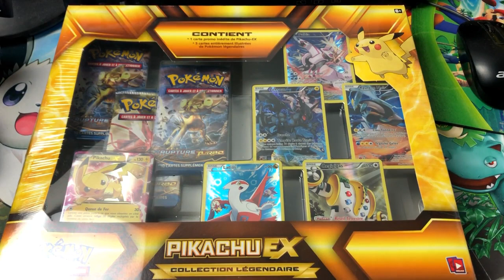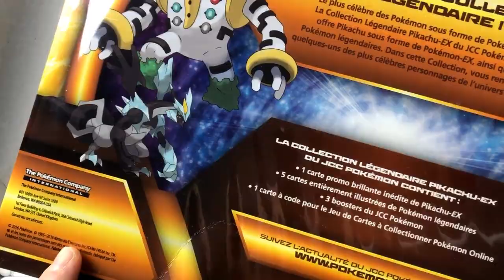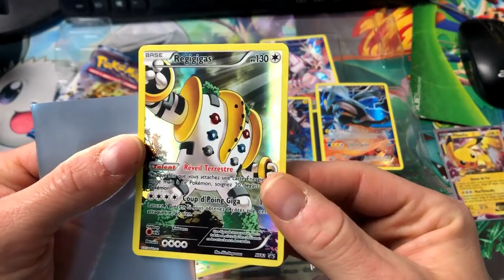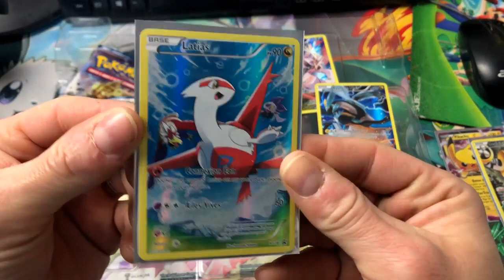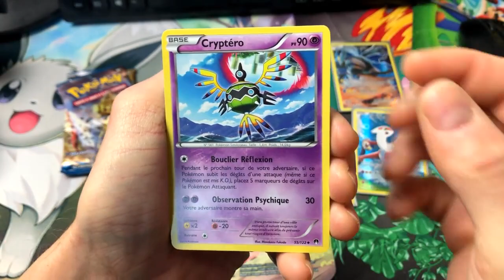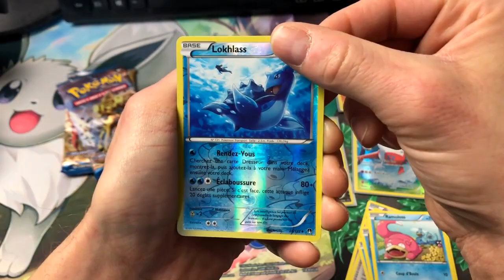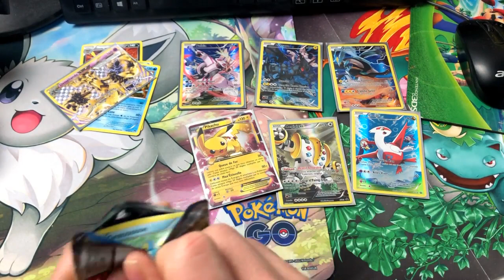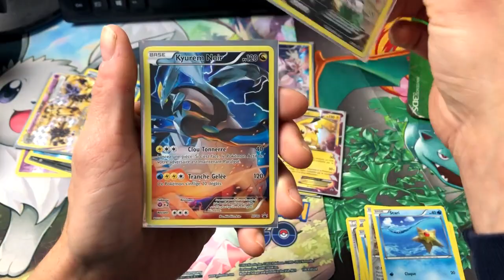le coffret avec un max de cartes PROMO PIKACHU EX COLLECTION LEGENDAIRE